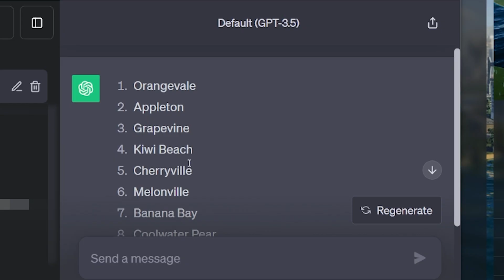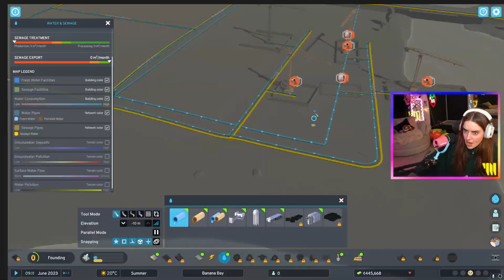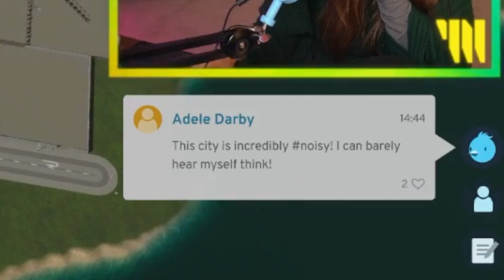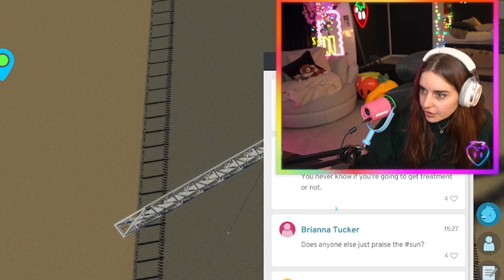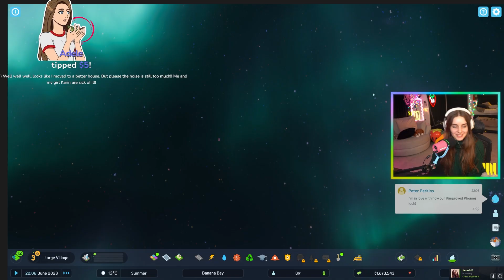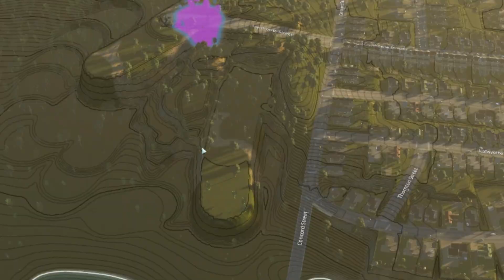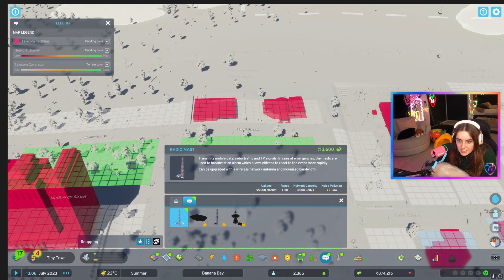I Put CHAT into my Town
Citie's Skyline 2 has been released recently and I DIVED HEAD FIRST into the game as soon as it came out! I tried making a great city where even you would want to live here. I guess you will have to watch to find out!

I upload whatever I want here with a wide variety of games and react stuff from my stream. 🍓

for everything else...just use google lol